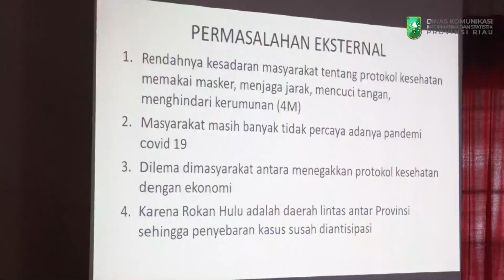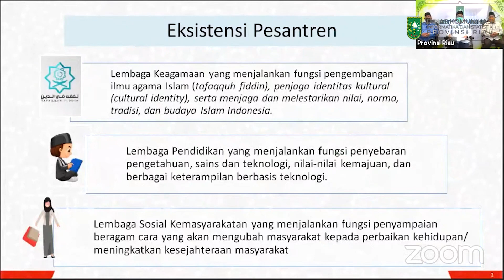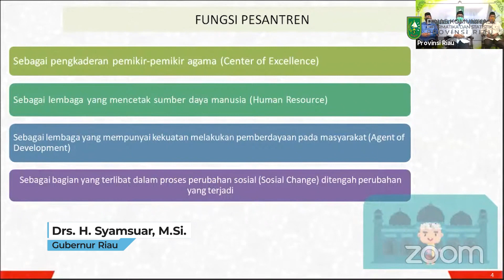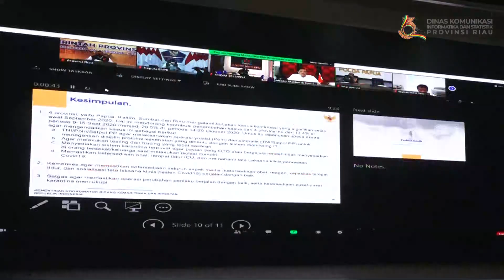Gubernur Corner (24 Oktober 2020)